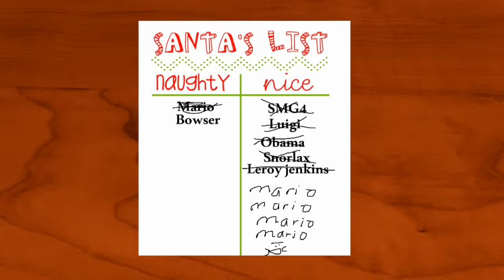SM64 Christmas 2015 - Christmas Crazies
Mario and the crew all go on a christmas holiday! but what's this? not one but two crazy killers are back! oh boy!

and also tweeeeeter!
add me on skype: That hobo smg4

Credit to Garrett Menshew for voicing Santa!

Credit to prinplup14 (enzo) for the idea!!

Sounds/Songs used:
 Super 0'Brothers - Super Mario 64 - Cool Cool Mountain [HQ Remix]
payday 2 - If it has to be christmas
Ready to Die - Andrew W.K
Smosh
Spongebob squarepants - Wonderland of snow